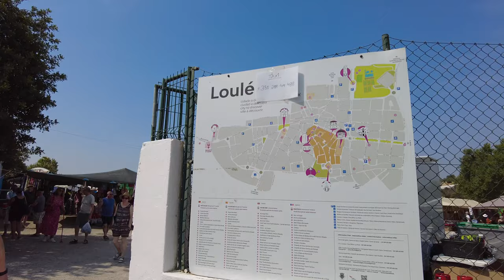🇵🇹 Experience Saturday Loule May Market on a 4K Walking Tour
🚶‍♂️ Join us for a walking tour of Loule Market on Saturdays! This bustling market has fresh produce, handmade crafts, and unique souvenirs. In this video, we'll take you through the colourful stalls and show you all the fantastic things you can find at Loule Market. Whether you're a local or a tourist, this is a must-visit destination in the Algarve region of Portugal.

00:00 - Intro
01:20 - Loulé gypsy market
07:28 - Convent of Santo António
07:46 - N270
10:01 - School EB1/JI Hortas de Santo António
14:30 - Manuel de Arriaga Garden
17:22 - San Francisco Garden
19:34 - Afonso III Square
20:14 - Loulé Castle
21:33 - Market in the old town
22:57 - Chapel of Our Lady of Conception
26:37 - Street market
27:23 - Mercado Municipal de Loulé
28:36 - Mercado Municipal de Loulé indoor